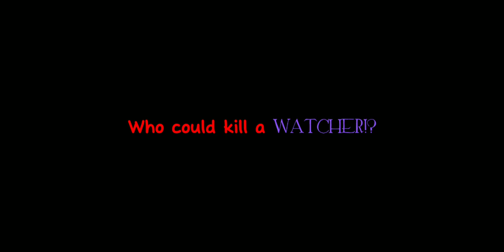Who could kill a WATCHER!? [] HC [] My AU! [] Read Desc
For those people who know my Watcher!Etho AU, this is completely separate from that, this Etho is strong boi 👍